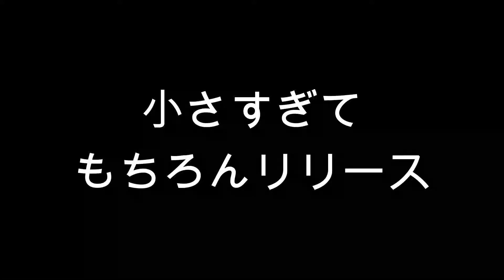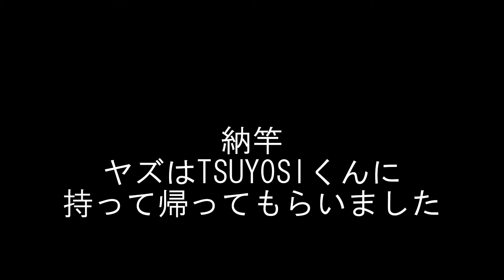【釣り部】リベンジ！ショアジギ行ったらついに・・・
いろんなもん作って楽しんでいきます。
今回はリベンジショアジギ！

動画更新は週1ペース